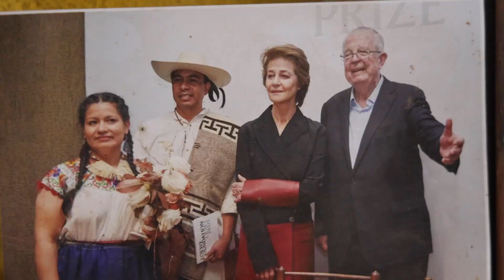Galardonado del Premio Estatal de las Artes Eréndira 2024. Antonio Cornelio Rendón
20 AÑOS DE UN PREMIO

Obtener un Premio Estatal de las Artes Eréndira es significativo porque si bien es entregado por el gobierno estatal, son los ciudadanos quienes organizados en las Insituciones de Educación Superior, gremios artísticos y artesanales, asociaciones civiles o gremios artísticos indpendientes, e incluso las autoridades locales, municipales, estatales y representantes de gobiernos autonómos, entregan postulaciones. La selección de quienes debe recibir la distinción es una tarea que no recae tampoco en funcionarios de gobierno, nuevamente son los ciudadanos quienes desde su carácter de especialidad artística conforman la Comisión Dictaminadora. Nadie, mejor que las y los miembros de la comunidad artística, para conocer las propuestas y analizar, no desde un criterio de concurso, porque no lo es, sino con una visión de reconcimiento a la trayectoria realizada a las mujeres y los hombres que han aportado con su quehacer artístico al engrandecimiento de una sociedad. Es decir, se considera a las y los postulados como agentes culturales que además de su propio desarrollo artístico y cultural, detonan procesos de educación, reconocimiento cultural y social en sus comunidades y que con su ejercicio artistico trazan o inspiran el desarrollo de otras personas. La opinión de la Comisión Dictaminadora es respetada y avalada socialmente. Anualmente, la ceremonia, presidida por el gobernador en turno, es uno de los actos más concurridos pues indpendientemente de actividad o profesión, las personas ratifican con su presencia que las y los galardonados merecen la distinción.
A propósito de los 20 años de su creación, el Premio estatal de las Artes Eréndira se entrega en su edición 2024 a Herlinda Morales Jerónimo, en el ámbito de las Artes tradicionales, a Elba Rodríguez Avalos en el ámbito de la Música y las artes sonoras, y a Antonio Cornelio Rendón en el ámbito de las Artes tradicionales.